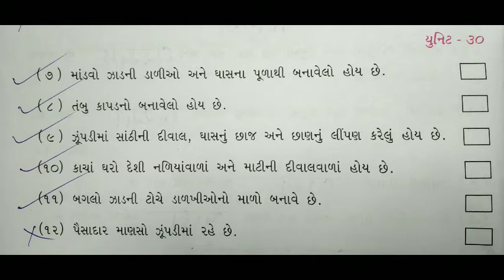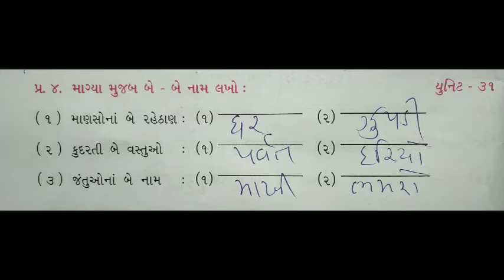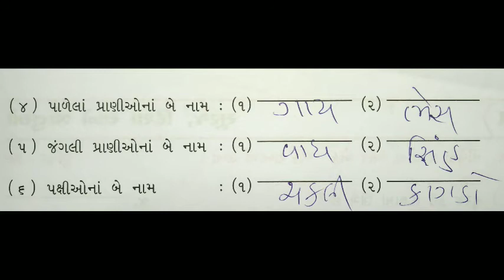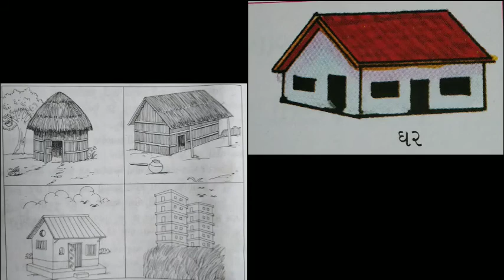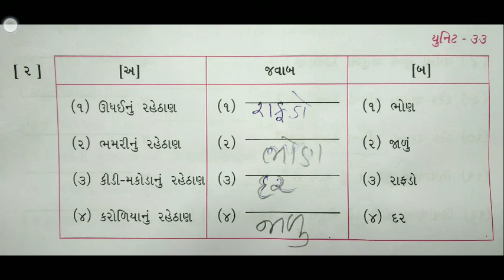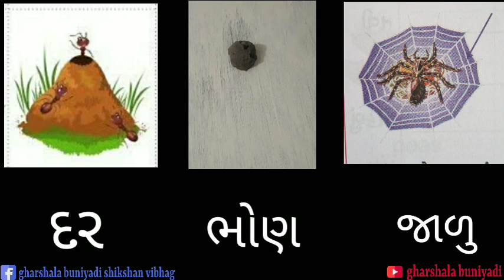ધોરણ-૨ સામાન્ય જ્ઞાન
Gharshala buniyadi shikshan vibhag || STD-2 || વિષય-સામાન્ય જ્ઞાન || પાઠ-૪ રહેઠાણની જરૂર સૌને || ભાગ-૪ ||